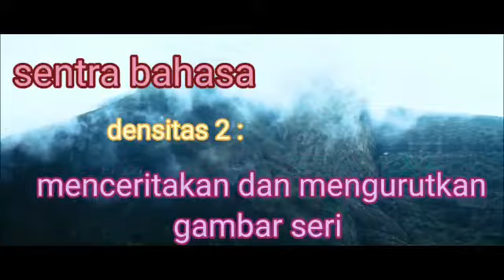menceritakan dan mengurutkan gambar || 21 Januari 2021